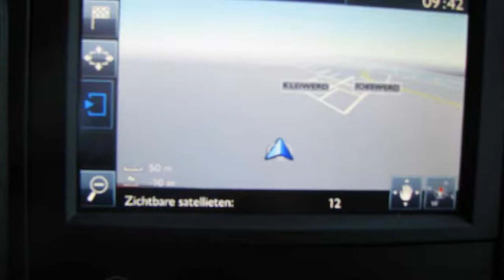Peugeot Partner 120 1.6 BlueHDi 100 L1 Première S&S (nr7569)